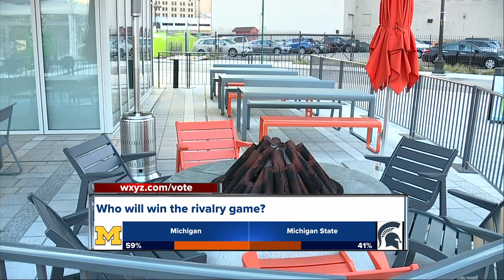Watching the Michigan vs. Michigan State game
We're just one day away from the biggest football game in the state this season: Michigan vs. Michigan State kicks off Saturday at noon.